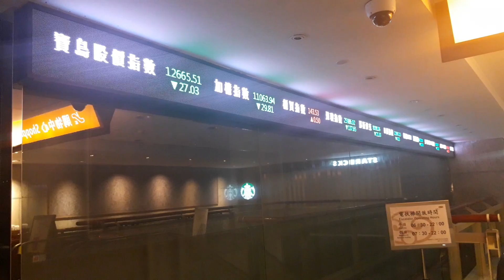Taiwan stock exchange